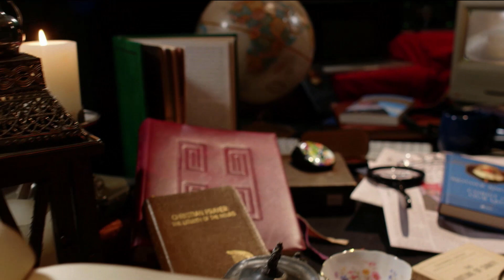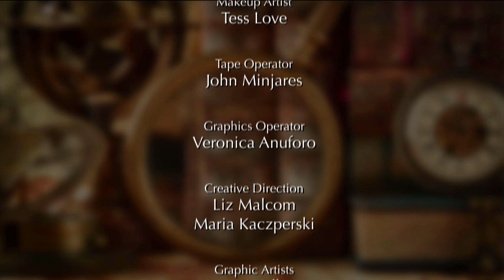EWTN Bookmark - Most Rev. Peter Elliott, Presenter. Eucharist and Covenant in John’s Last Supper, by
Bishop Peter Elliott of Melbourne, Australia presents La Femina’s work on the relationship between the Washing of the Feet and the Institution of the Holy Eucharist at the Last Supper, signifying how one is to plumb the deepest meaning of another.